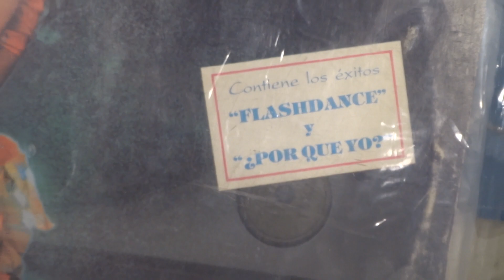BANDEJA GIRADISCOS TORNAMESA TURNTABLE AKAI AP-Q41 JAPAN 1982 IRENE CARA